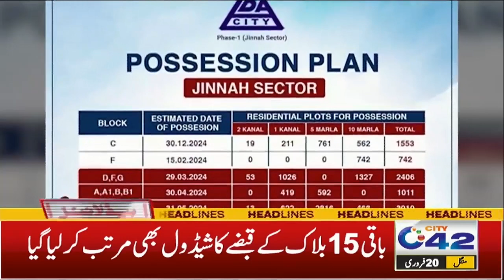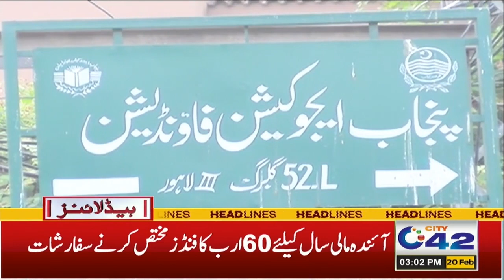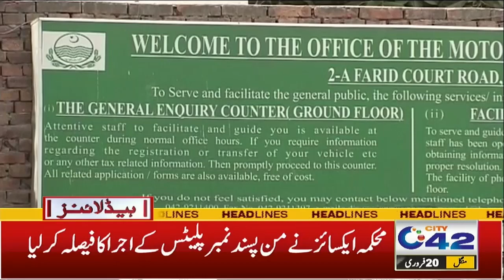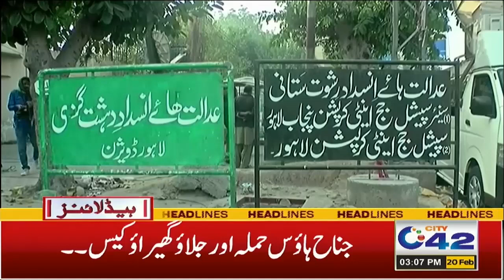3PM News Headlines l 20 Feb 2024 l City 42